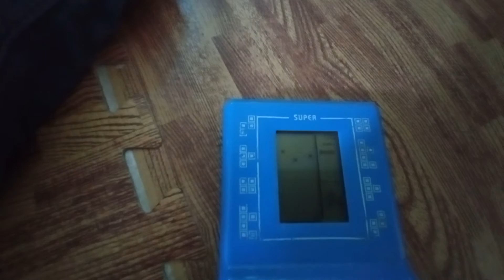I passed level 1 in D with a few seconds